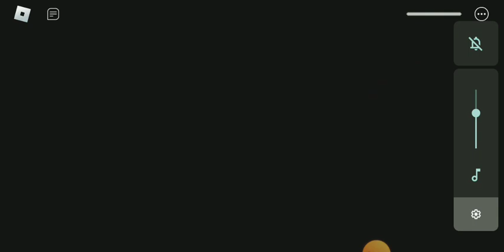Playing Piggy Chapter 8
Haven't really posted in like 3 whole months mainly because I was busy working on a bunch of adopts and dealing with personal stuff. gonna be posting some Christmas art soon enough so don't worry